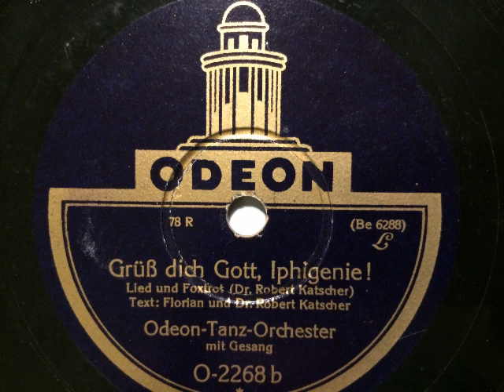Odeon-Tanz-Orchester, Gesang, Grüß dich Gott Iphigenie, Foxtrot, 1927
Odeon-Tanz-Orchester mit Gesang. Grüß dich Gott, Iphigenie, Foxtrot von Dr. Robert Katscher und Florian. 1927 aufgenommen und erschienen auf Odeon. Eine Schellachplatte aus dem Schallarchiv des Radiomuseum Hardthausen.